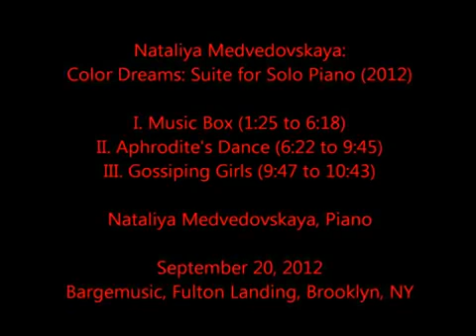Color Dreams Suite for Solo Piano by Nataliya Medvedovskaya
1. Music Box
2. Aphrodite's Dance
3. Gossiping Girls
Live from Bargemusic, New York